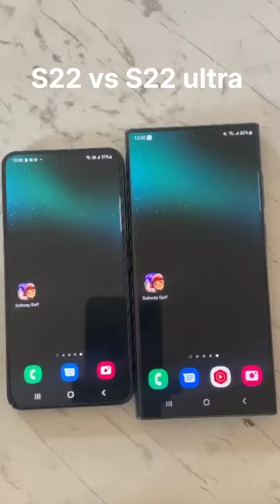Samsung S22 vs S22 ultra speed Test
My Gears:‐
2ND Mobile